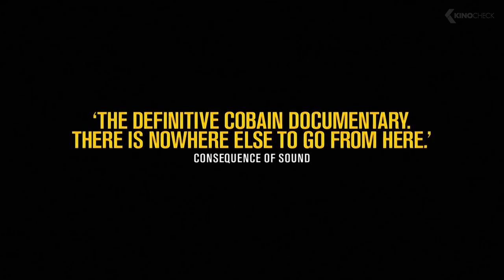KURT COBAIN: MONTAGE OF HECK Trailer German Deutsch (2015) Nirvana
Dokumentarfilm über Kurt Cobain, Sänger der Band Nirvana. Es ist die erste voll autorisierte Dokumentation über den Musiker, der sich 1994 im Alter von 27 Jahren das Leben nahm. Cobain wurde am 20. Februar 1967 in Aberdeen im US-Bundesstaat Washington geboren und gründete im Jahr 1987 mit seinem ehemaligen Mitschüler Krist Novoselić die spätere Erfolgsband Nirvana, die mit den drei Studioalben „Bleach“ (1989), „Nevermind“ (1991) und „In Utero“ (1993) Musikgeschichte schrieb. Regisseur Brett Morgan erhielt für den Film, der unter anderem von Cobains Tochter Frances Bean mitproduziert wurde, Zugang zum Archiv mit über 200 Stunden Musik und Videos, 4000 Seiten Notizen, Skizzen, Songbüchern und Kunstwerken. Mit erstmals zur Veröffentlichung freigegebenem Material, Interviews mit den Eltern, Verwandten, Freunden, Cobains Witwe Courtney Love sowie seinen musikalischen Weggefährten zeichnet der Filmemacher ein umfangreiches Portrait des legendären Band-Frontmannes.